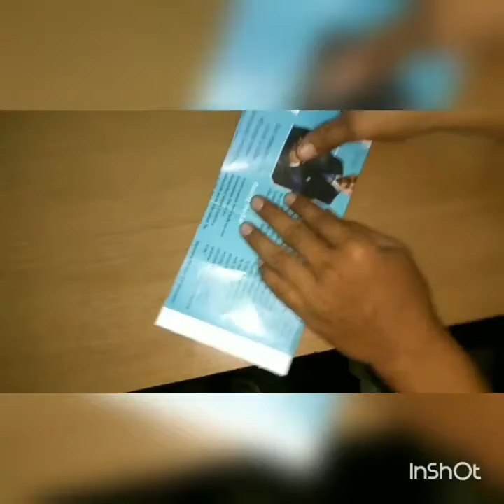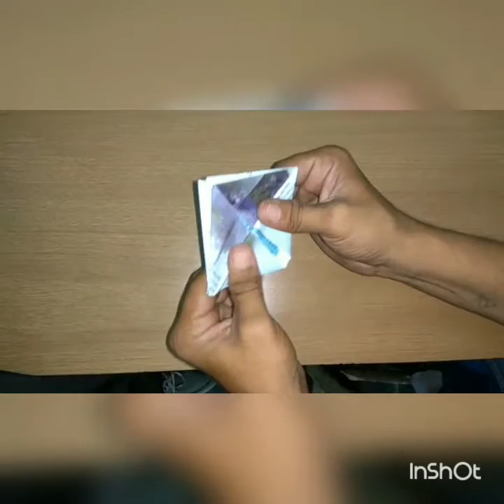How to make Paper Boat || Origami || Step by Step instructions